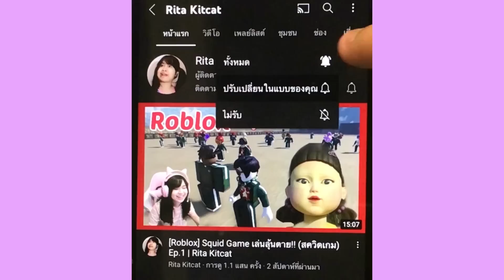[Roblox] 🎉ใช้ชีวิตวันปีใหม่ 24 ชั่วโมง!!! ในเมือง Brookhaven 🏡RP | Rita Kitcat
ช่องทางการโดเนท | TRUEWALLET : thongbai2546 (ศรีริต้า ทองใบ)